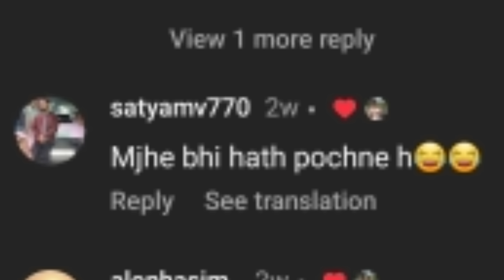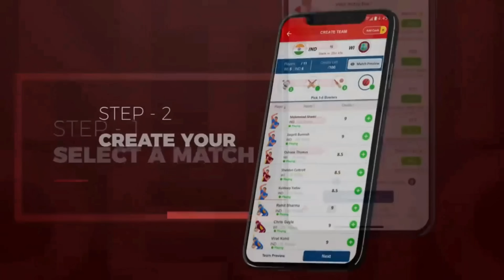Instagram Reality Exposed😱 | Rimple Rimps